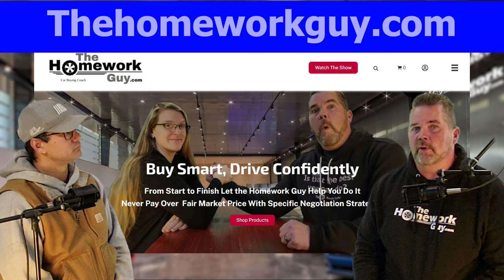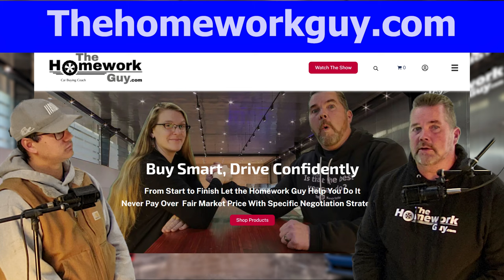RELIABLE TRUCKS, SUVs from '22 to '24 Kevin Hunter the Homework Guy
Trucks, and SUVs, worthy of your consideration from ‘22-’24. Wouldn’t you like to know which vehicles stand up to the trained scrutiny of a Master Mechanic? If so, you’re in luck! Today, we have Alex Stephens here who is a seasoned Automotive Expert on our show.

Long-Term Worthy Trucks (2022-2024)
1. Toyota Tundra
Engine Durability: The 3.5L V6 twin-turbo and i-FORCE MAX hybrid systems have shown exceptional reliability in real-world testing, with both powertrains expected to last beyond 200,000 miles (iSeeCars).
Powertrain Reliability: Toyota’s 10-speed automatic transmission is engineered for durability, providing consistent performance with fewer transmission issues.
Repair Costs: Average repair cost of $606/year (RepairPal).
2. Ford F-150
Engine Options: The V8 option is trusted for its simplicity, while the EcoBoost V6 has a decade of proven reliability in high-mileage vehicles (J.D. Power).
Long-Term Use: Built for heavy-duty tasks, such as towing and payload, making it a top performer for owners with long-term needs.
Repair Costs: Annual repair costs estimated at $788/year (RepairPal).
3. Ram 1500
HEMI V8 Durability: The 5.7L HEMI V8 is known for its robust design, capable of lasting beyond 200,000 miles (iSeeCars).
eTorque System: The mild hybrid system enhances efficiency while reducing mechanical wear, making it reliable for the long term.
Repair Costs: Average annual repair cost of $691/year (RepairPal).
4. Chevrolet Silverado 1500
V8 Engine Reliability: The 5.3L and 6.2L V8 engines are workhorses, built to handle heavy loads and frequent use without significant degradation, often exceeding 200,000 miles (iSeeCars).
Repair Costs: Maintenance costs around $714/year (RepairPal), making it a solid choice for long-term ownership.
5. Nissan Frontier
Powertrain Durability: The 3.8L V6 engine and 9-speed automatic transmission are simple yet durable, designed to withstand rugged conditions for high-mileage use.
Repair Costs: Lower-than-average repair cost of $470/year (RepairPal), making it one of the most cost-effective midsize trucks.
6. Nissan Titan
Endurance V8 Longevity: The 5.6L V8 is naturally aspirated, meaning fewer failure points compared to turbocharged engines. It frequently lasts beyond 200,000 miles (iSeeCars).
Repair Costs: Annual repair costs are $555/year (RepairPal), offering long-term savings for truck owners.

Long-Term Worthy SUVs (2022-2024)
1. Toyota 4Runner
Proven Engine: The 4.0L V6 is legendary for its reliability, consistently lasting beyond 300,000 miles in real-world conditions (iSeeCars).
Repair Costs: Annual repair costs of $514/year (RepairPal), making it a top choice for long-term reliability.
2. Lexus GX
Shared Platform: The 4.6L V8 engine, shared with the Toyota Land Cruiser Prado, is designed for durability, often exceeding 200,000 miles (iSeeCars).
Repair Costs: Average repair cost is $770/year (RepairPal), making it a solid choice for long-term ownership in the luxury SUV segment.
3. Honda CR-V
Engine Longevity: The 1.5L turbocharged engine is known for lasting beyond 200,000 miles with proper maintenance (iSeeCars).
Hybrid Reliability: The CR-V Hybrid battery system typically lasts over 150,000 miles with minimal issues.
Repair Costs: Low maintenance costs of $407/year (RepairPal) contribute to the CR-V's long-term reliability.
4. Subaru Outback
Symmetrical AWD: Subaru’s AWD system is one of the most trusted in the industry for long-term durability in harsh conditions, frequently lasting over 200,000 miles (iSeeCars).
Repair Costs: Annual repair costs average $607/year (RepairPal), making it a reliable option for long-term ownership.
5. Kia Telluride
V6 Engine Durability: The 3.8L V6 is a simple, naturally aspirated engine known for reliability and low-maintenance performance, often lasting beyond 200,000 miles (iSeeCars).
Repair Costs: With a low annual repair cost of $474/year (RepairPal), the Telluride is cost-effective for long-term ownership.

Repair Costs: Low annual repair cost of $474/year (RepairPal).